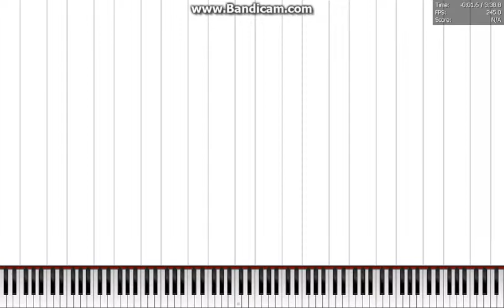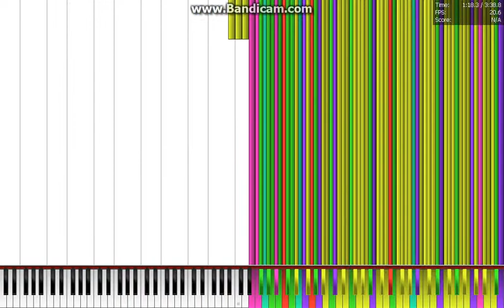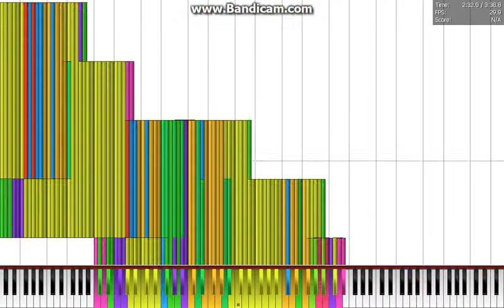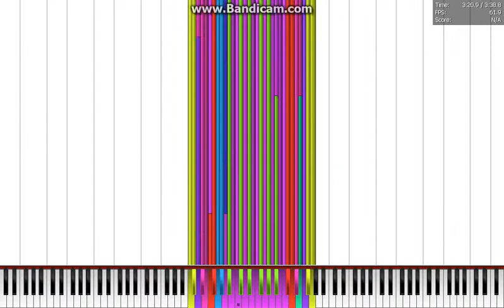[BLACK MIDI] Bad Apple Flashes in Piano From Above? (Bad Apple flashes in vbkp)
Roland XP-80